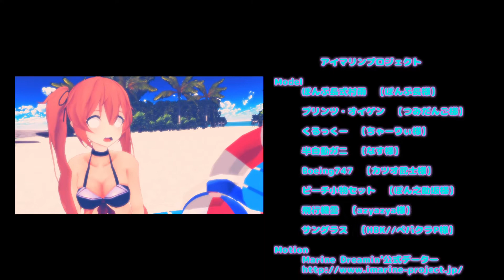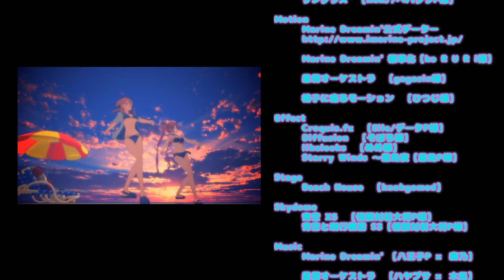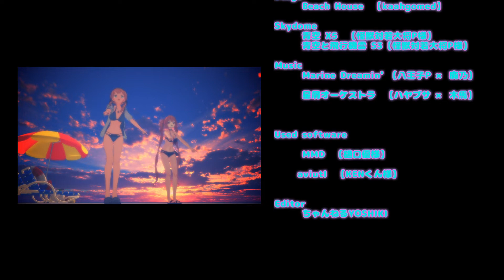【MMD艦これ】村雨 プリンツ・オイゲン「Marine Dreamin'」【アイマリンプロジェクト】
動画の公開情報はちくいちTwitterでつぶやきます
【動画説明】
夏の休暇を利用してやっとこの動画を完成させる事ができました。これから、もっともっとより良い作品になるために、労力を惜しまずに日々少しづつでも完成された作品作りに取り組んで行きたいと思います。(*´∀｀*)
各協力者関係者の皆様には感謝です！

※この動画はアイマリンプロジェクトのデータを使用しています。

【詳細説明】
動画のエンドクレジットにて詳細説明のせてます。

各協力者様ありがとうございます。